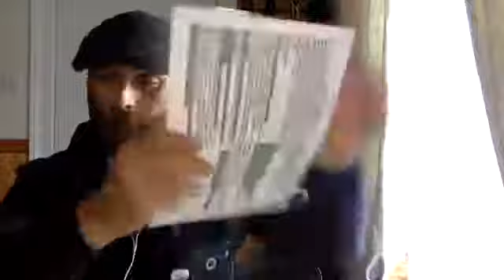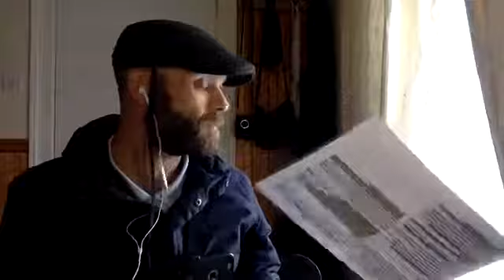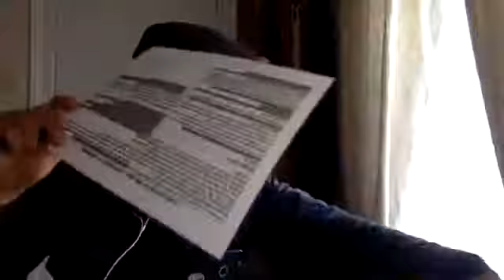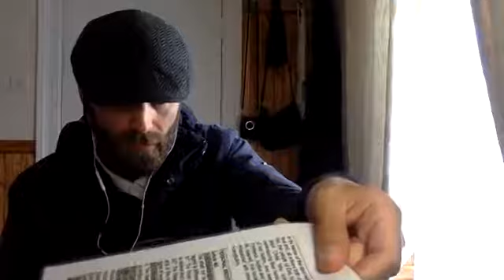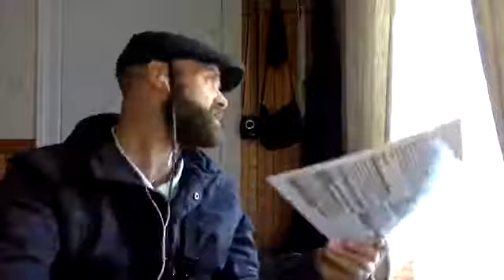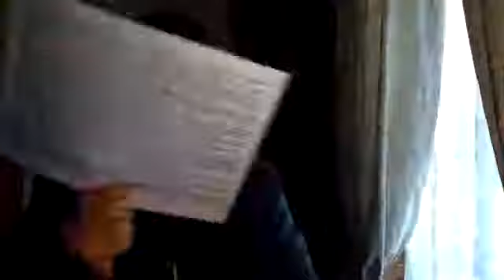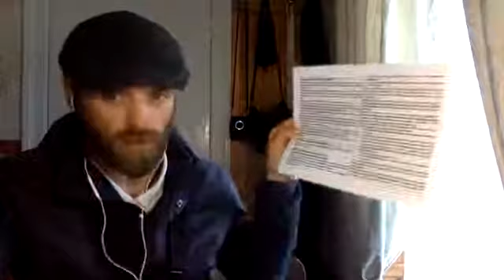Applying Reason in Law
Romans 10:9

"That if you confess with your mouth the Lord Jesus and believe in your heart that God has raised Him from the dead, you will be saved."

Amen

Hallelujah

Amen